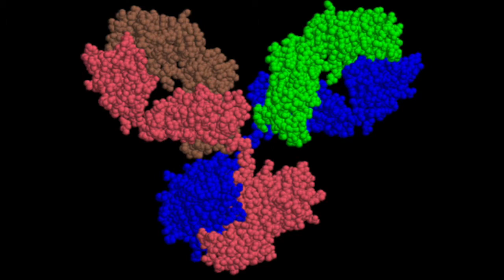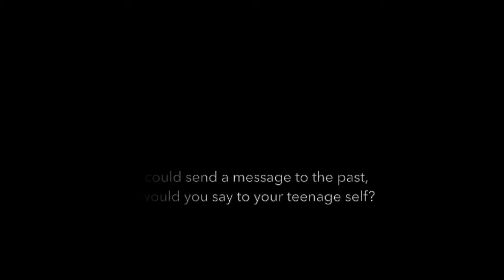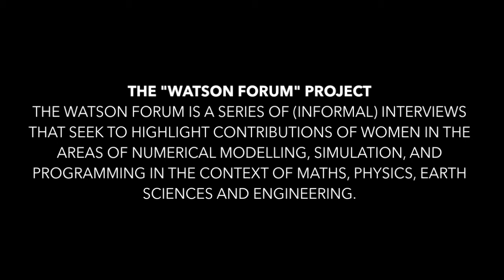Dr Cleo Kontoravdi - Watson Forum Interview